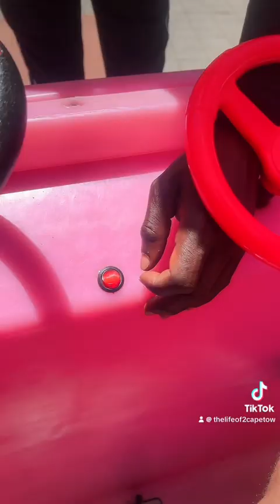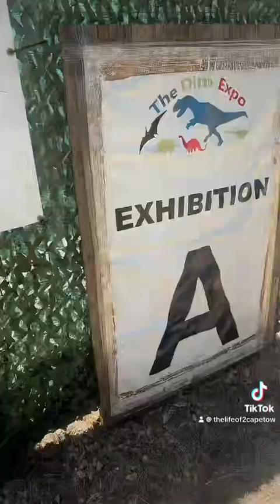26 November 2024